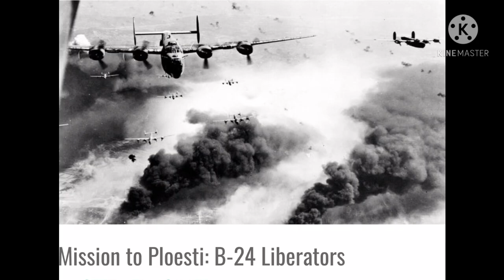Spitfire and other Amazing Planes Of WW2 short film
Amazing Planes Of WW2 short film